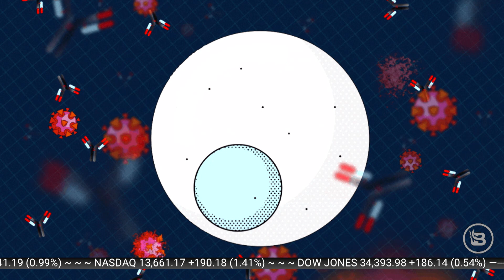How Long Do Anti-Bodies Last?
GOOD NEWS: A new study found that once you beat COVID-19 you could have the anti-bodies for life!